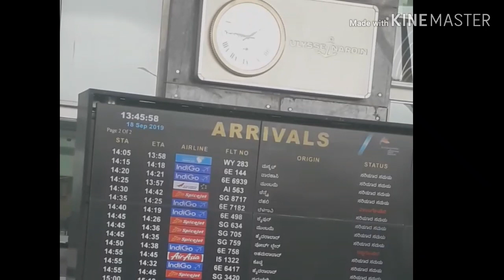Bangaluru airport outlook view.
I hope nice video friends.

Youtuber susma.

Are there two airports in bangalore.
How many airports  are in bangalore.
Can I buy a SIM card at bangalore airport.
How do I get from bangalore airport to city.

Youtuber susma.

Plz help me friends.

Bangalor airport map.
Bangalor airport address.
Bangalor airport video.
Bangalor airport lounge.
Bangalor airport news.
Bangalor airport terminal  1.
Bangalor airport flight status.
Old bangalor airport.

Share my video friends.